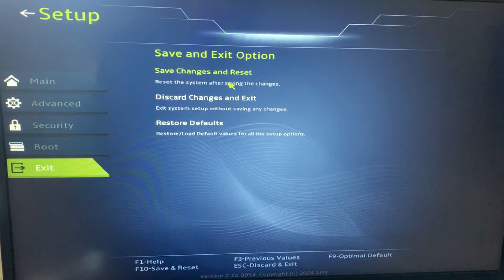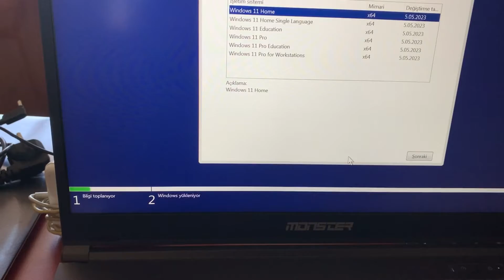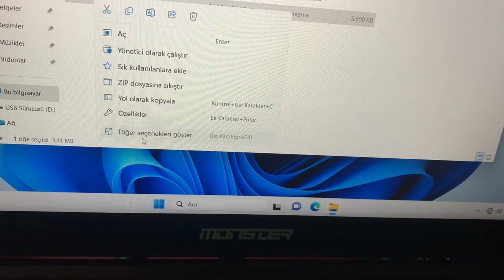Monster Abra A5 V20 Notebook usb ile Windows kurulumu, BIOS ayarları, Sürücü kurulum ayarları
Merhaba bu videomuzda sizlere Monster Abra A5 V20 Notebook usb ile Windows kurulumu, BIOS ayarları, Sürücü kurulum ayarları konularını anlatıyoruz, iyi seyirler. Kurulum USB si yapma